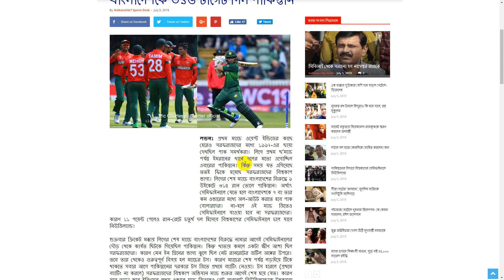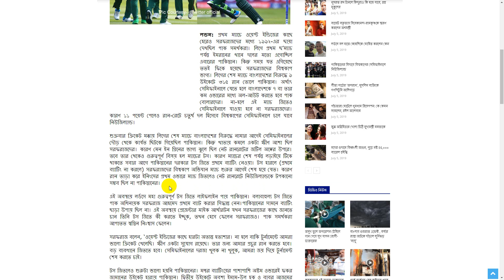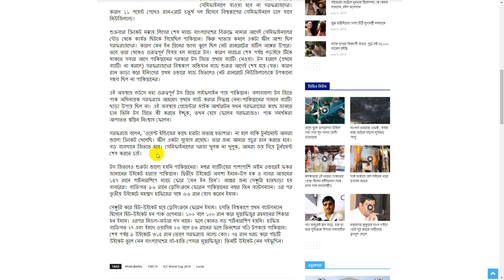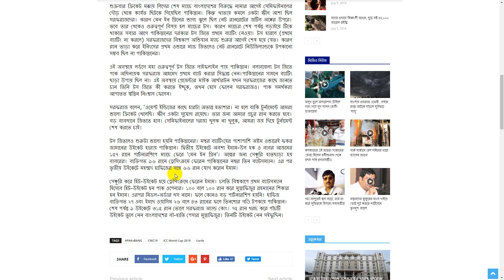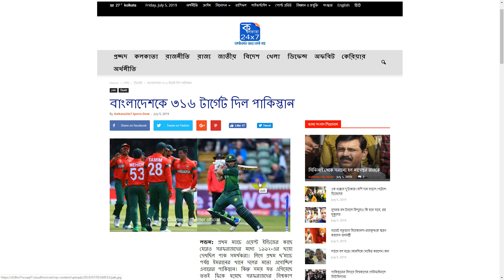এবার বাংলাদেশকে ৩১৬ টার্গেট দিল পাকিস্তান||PAKvBANG||CWC19||ICC World Cup 2019||Lords,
প্রথম ম্যাচে ওয়েস্ট ইন্ডিজের কাছে হেরেও সরফরাজদের মধ্যে ১৯৯২-এর ছায়া দেখছিল পাক সমর্খকরা৷ লিগে প্রথম ছ’ম্যাচ পর্যন্ত ইমরানের খানে দলের মতো এগোচ্ছিল এবারের পাকিস্তান৷ কিন্তু সময় যত এগিয়েছে ততই ফিকে হয়েছে সরফরাজদের বিশ্বকাপ ভাগ্য৷ লিগের শেষ ম্যাচে বাংলাদেশের বিরুদ্ধে ৯ উইকেটে ৩১৫ রান তোলে পাকিস্তান৷ অর্থাৎ সেমিফাইনালে যেতে হলে বাংলাদেশকে ৭ বা তার কম ওভারের মধ্যে অল-আউট করতে হবে পাক বোলারদের৷ না-হলে এই ম্যাচ জিতেও সেমিফাইনালে যাওয়া হবে না সরফরাজদের৷ কারণ ১১ পয়েন্ট পেলেও রান-রেটে চতুর্থ দল হিসেবে বিশ্বকাপের সেমিফাইনালে চলে যাবে নিউজিল্যান্ড৷